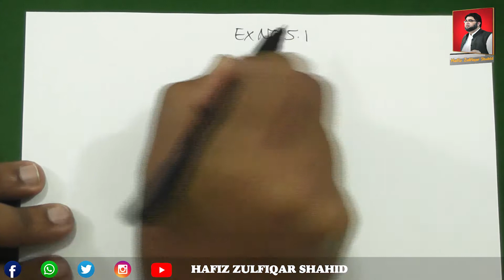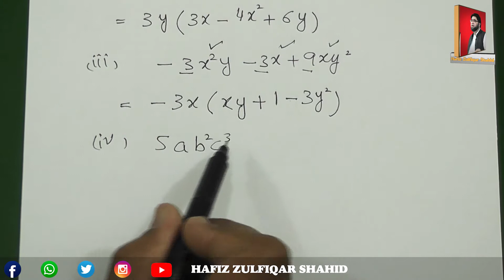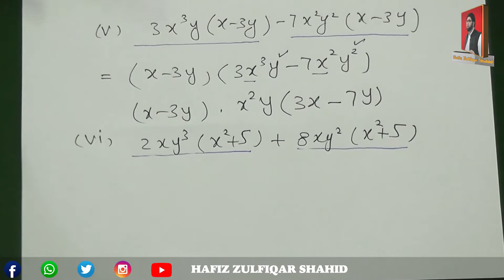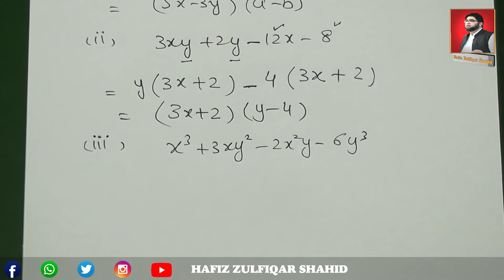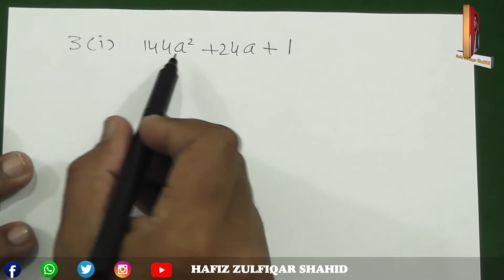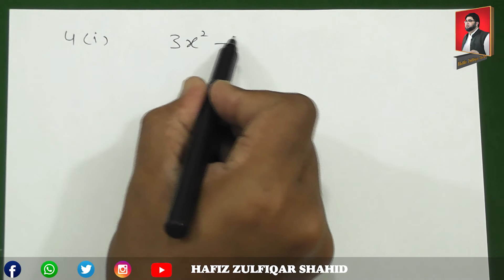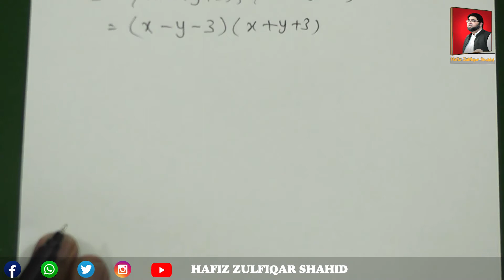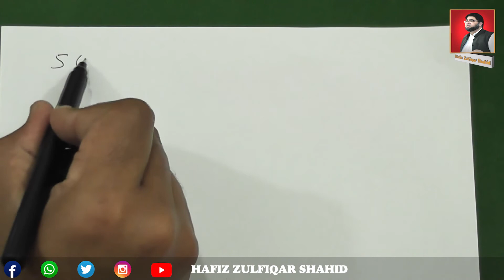Grade 9 | Math (Science Group) | Unit No 5 {Factorization} Ex 5.1